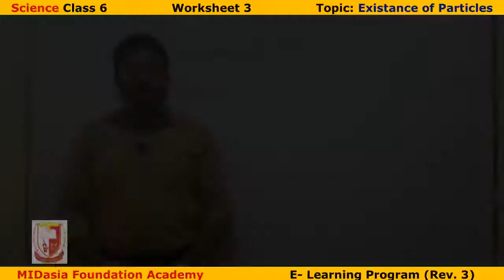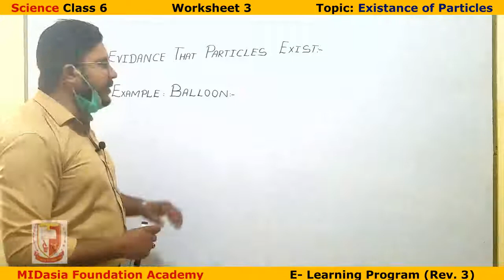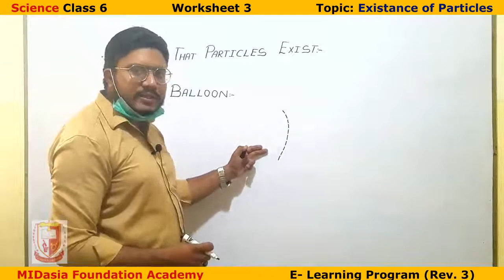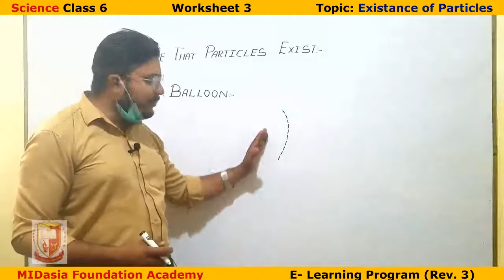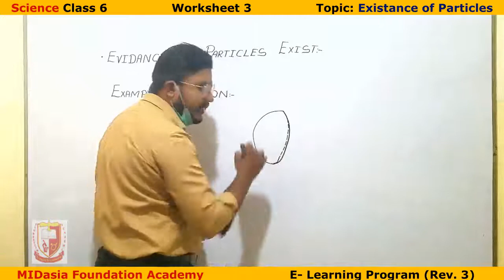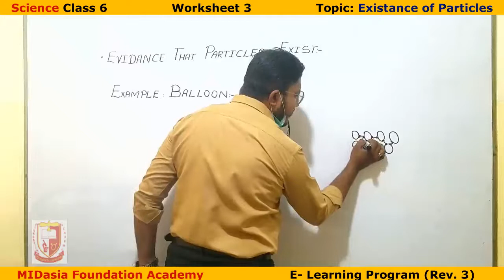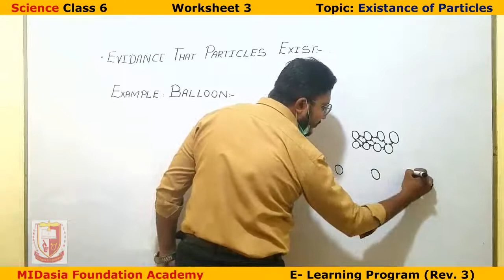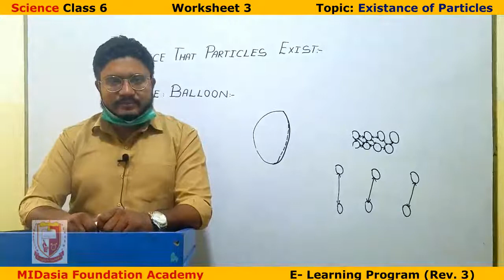Class 6 Science Worksheet 3 Topic Existance of Particles